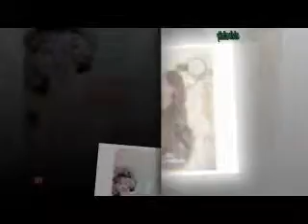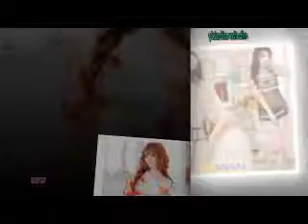Jual pakaian dalam wanita online murah meriah